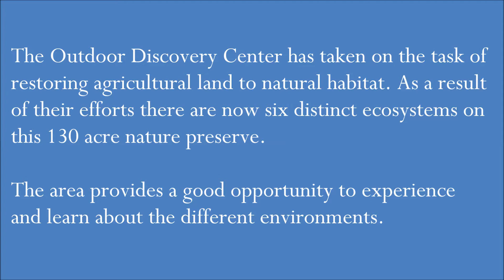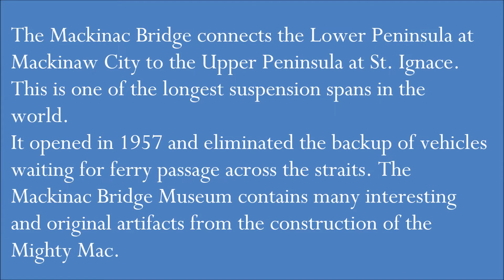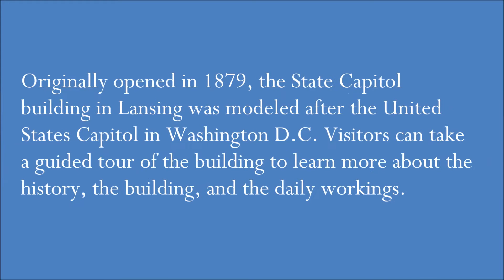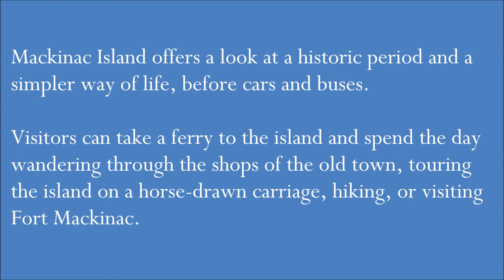Travel in Michigan । Top 10 Tourist Destinations in Michigan, USA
1 Mackinac Island
Mackinac Island offers a look at a historic period and a simpler way of life, before cars and buses. Visitors can take a ferry to the island and spend the day wandering through the shops of the old town, touring the island on a horse-drawn carriage, hiking, or visiting Fort Mackinac.

2 Isle Royale National Park
Isle Royale lies in northwestern Lake Superior near the Canadian frontier. Shaped by Ice Age glaciers, this 432 square mile island has many lakes and streams, dense forests, and a variety of wildlife that includes wolves, foxes, moose, otters, ospreys, herring gulls, falcons, and more. This relatively unspoiled tract of country attracts those looking for a remote wilderness experience. The best way to see the park is on hiking trails and boat trips. Access to the island is by boat or seaplane. Trips usually originate from Houghton or Copper Harbor, Michigan, or Grand Portage, Minnesota.

3 Pictured Rocks National Seashore
Pictured Rocks National Seashore, on the south shore of Lake Superior, gets its name from the colors of copper, iron and manganese oxide found in the rocks. The landscape here is a mix of dunes, cliffs, beaches and rocky shoreline. The interior is forest covered, with inland lakes and rivers. Visitors come here to experience nature, usually through activities like hiking, camping, and boating. In winter the area is open for cross-country skiing, snowshoeing, and snowmobiling. Nearby is Grand Island National Recreation Area, an island which is also popular with outdoor enthusiasts.

4 Michigan Historical Museum - Lansing
The Michigan Historical Museum tells Michigan's story from prehistoric times to the 1900's. Exhibits range from the industrial history of the state to the history of the first people. In addition to the permanent galleries, the museum also features changing exhibits. The Historical Museum is the pride of the Historical Museum System which operates several facilities.

5 State Capitol
Originally opened in 1879, the State Capitol building in Lansing was modeled after the United States Capitol in Washington D.C. Visitors can take a guided tour of the building to learn more about the history, the building, and the daily workings.

6 University of Michigan - Ann Arbor
The University of Michigan in Ann Arbor encompasses 2,800 acres. Some of the interesting old Gothic buildings include the Law Quadrangle, the Power Center for the Performing Arts, and the Natural History Museum. Key attractions on the campus include the Kelsey Museum of Archaeology, with strong collections related to Mediterranean civilizations, the University of Michigan Museum of Art, and the University of Michigan Museum of Natural History. Also of interest, although located off campus, is the Matthaei Botanical Gardens. Located next to the central campus is the Nichols Arboretum.

7 Mackinac Bridge
The Mackinac Bridge connects the Lower Peninsula at Mackinaw City to the Upper Peninsula at St. Ignace. This is one of the longest suspension spans in the world. It opened in 1957 and eliminated the backup of vehicles waiting for ferry passage across the straits. The Mackinac Bridge Museum contains many interesting and original artifacts from the construction of the Mighty Mac.

8 Colonial Michilimackinac - mackinaw city
Colonial Michilimackinac, located in Mackinaw City, was a French fur-trading village and military outpost that served from 1715 until 1781 when it burned to the ground. Thirteen of the buildings have been re-constructed and highlights include re-enactments from the British occupation in the 1770s, as well as the American Revolution era.

9 Windmill Island - Holland
Windmill Island is a 36 acre heritage park filled with manicured flower gardens and Dutch architecture. In May the park comes to life with 175,000 tulips, and in June the extensive gardens change to annual flowers. Highlights include an authentic Dutch windmill, DeZwaan, dating to the 1760's and brought from the Netherlands in 1964. Standing 125 feet, the windmill is a symbol of the Dutch heritage of this area and is the only original Dutch windmill exported to America. It is still a working windmill producing stone ground flour for sale.

10 Outdoor Discovery Center of Wildlife Unlimited - holland
The Outdoor Discovery Center has taken on the task of restoring agricultural land to natural habitat. As a result of their efforts there are now six distinct ecosystems on this 130 acre nature preserve. The area provides a good opportunity to experience and learn about the different environments. Highlights include walking trails and wildlife viewing opportunities.